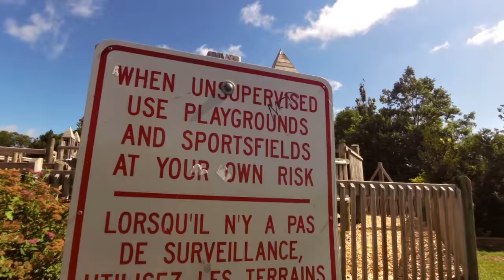Eliot River Dream Park Cornwall, PEI - Amazing all wood playground!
Took my kids to this park one morning and wow, I love this place. Its a wonderland of wooden structures with slides, turrets, chains and tires!

Its a kids dream playground for sure and fun for adults as well - if you're like me anyways!

Videos recorded with a Garmin Virb.
Bible Prophecy, Homesteading, DIY, Solar, Renewable Energy,How To,Food